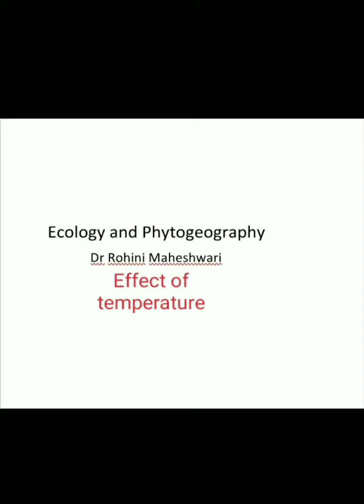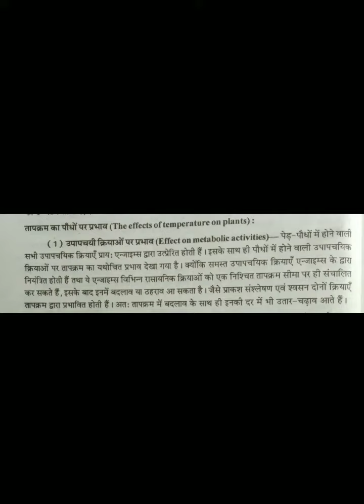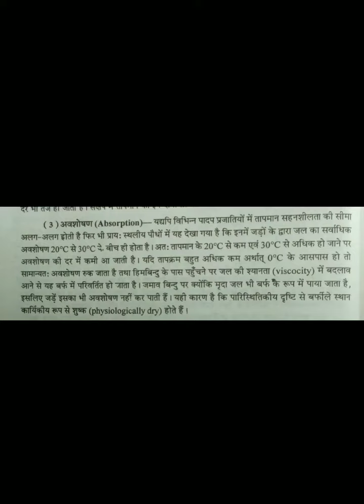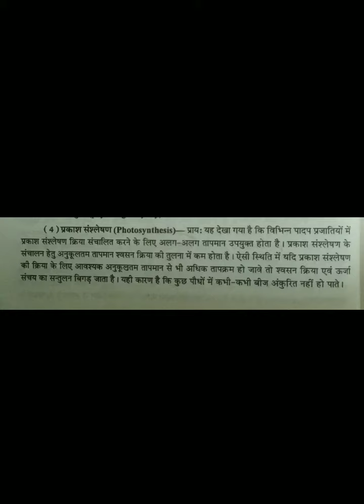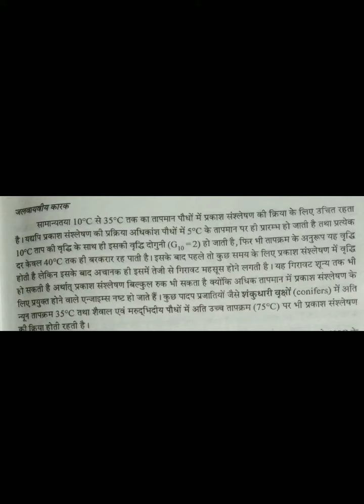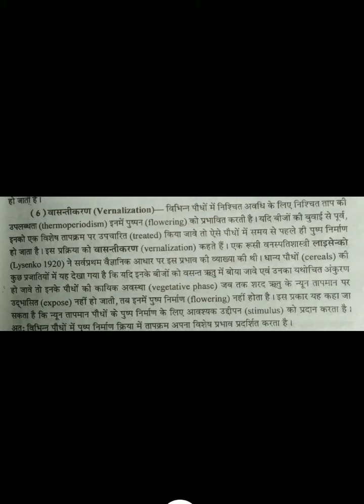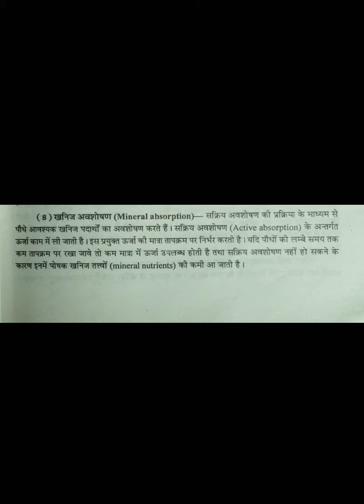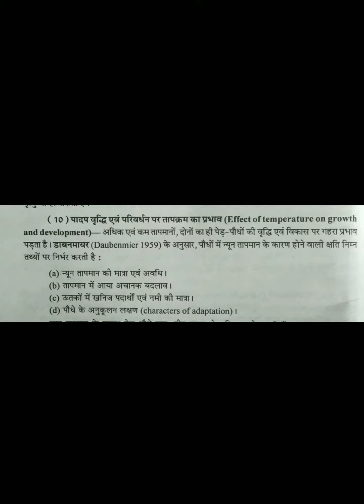Botany BSc ||| Ecology and Phytogeography "Effect of temerature on plants" by Rohini Maheshwari